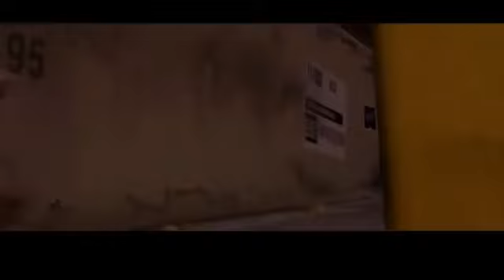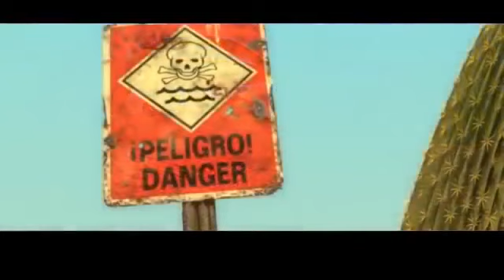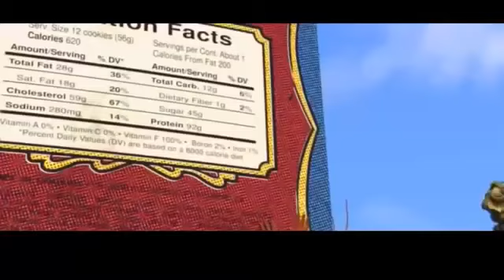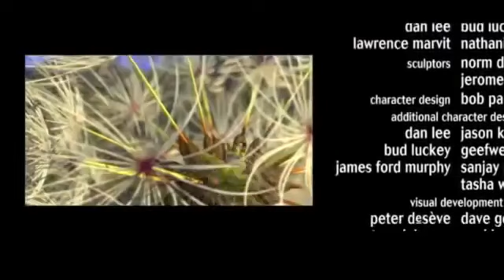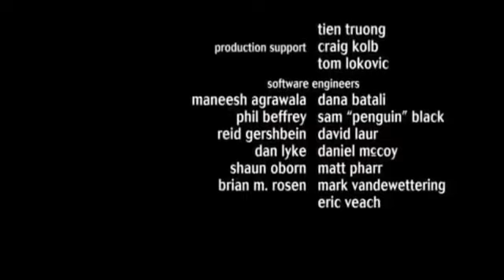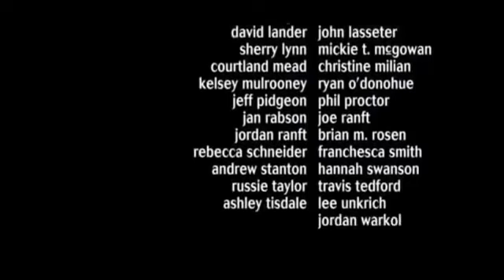latestmovie || A Bugs Life New Animation Movies Full Movies English Kids movies Cartoon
mvnrsk channel
[ 00:00:00 - 00:00:01 ]
[ 00:01:00 - 00:15:05 ]
[ 01:00:01 - 01:25:05 ]

In this movie the ants & other creatures are building there own houses & their parties so one them are individually separated, so come & watch full movie & subscribe my new channel & promote me friends
Animationmovie, kidsmovie, artificialintelligentmovie, intellectual movie, animated English movie, alllanguagesmovie